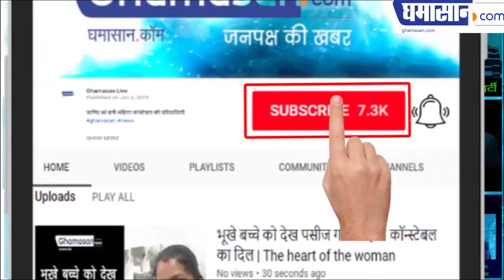MP Loksabha Election 2019 : Digvijay को जिताने के लिए पत्नी Amrita और बेटे उतरे मैदान में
Digvijay को जिताने के लिए पत्नी Amrita और बेटे उतरे मैदान में